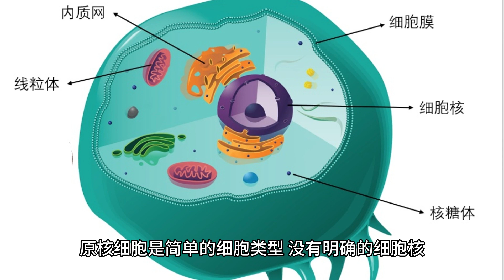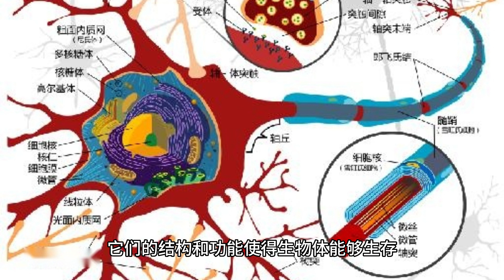细胞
细胞是生物体的基本结构和功能单位，所有生命形式都由细胞组成。细胞是生命的基本单元，具有许多重要的特征和功能。

以下是关于细胞的一些重要信息：

结构：细胞通常由细胞膜、细胞质和细胞核组成。细胞膜是细胞的外部边界，控制物质的进出。细胞质是细胞膜内的液体，包含许多细胞器和细胞结构。细胞核是细胞内包含遗传物质DNA的控制中心。

类型：细胞可以分为原核细胞和真核细胞。原核细胞是简单的细胞类型，没有明确的细胞核。真核细胞则具有明确的细胞核，其中包含遗传信息。

功能：细胞执行各种重要功能，如代谢、生长、分裂、信号传导和遗传信息的传递。细胞通过各种细胞器和结构来完成这些功能，如线粒体负责能量生成、内质网参与蛋白质合成等。

细胞分化：多细胞生物中的细胞可以经过细胞分化过程，形成不同类型的细胞，以履行特定的功能。这使得细胞可以分工合作，组成复杂的组织和器官。

细胞生物学：细胞生物学是研究细胞结构、功能和活动的科学领域。通过研究细胞生物学，科学家可以深入了解生物体的生命过程和疾病的发生机制。

细胞是生命的基本单位，它们的结构和功能使得生物体能够生存、繁殖和适应环境。对于理解生物学和人体健康，研究细胞的结构和功能至关重要。